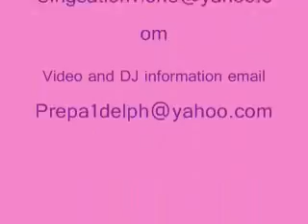GET THE WORD OUT CANCER SUMMERFEST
FEATURING JO JO WALSH,DARRYL LEWIS,
OFCOURSE ME SINGSATION